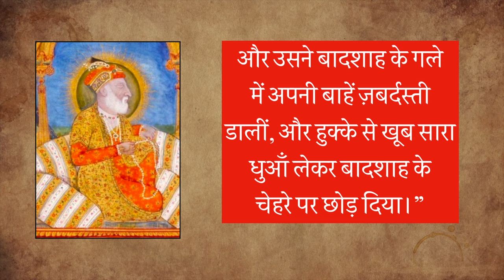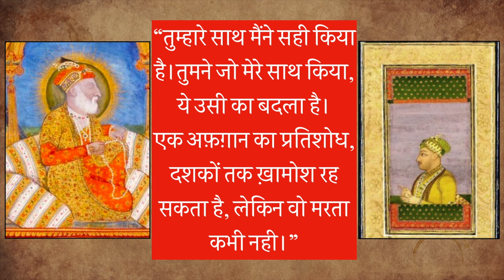Mughal Emperor Shah Alam 2 & Ghulam Qadir Rohilla | Mughal Empire History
In the Mughal empire history, the chapter of Shah Aalam 2 and Afghan Ghulam Qadir Rohilla is lesser known. We will know today about the decline of Mughal empire and how Mughals after Aurangzeb were not strong enough to rule. In the book fall of Mughal empire by Jadunath Sarkar, the writer has explicitly written about Shah Alam 2 Mughal emperor and Ghulam Qadir Rohilla and has explained Shah Alam history. Let’s know what transpired when Ghulam Qadir extracted revenge on Shah Alam 2 and how he humiliated the Mughal royal family, let us know Mughal empire history in hindi.

मुगल साम्राज्य के इतिहास में शाह आलम 2 और अफगान गुलाम कादिर रोहिल्ला का अध्याय कम जाना जाता है। आज हम मुगल साम्राज्य के पतन के बारे में जानेंगे और ये भी जानेंगे की कैसे औरंगजेब के बाद मुगल शासन करने के लिए पर्याप्त मजबूत नहीं थे। जदुनाथ सरकार की पुस्तक फ़ॉल ऑफ़ मुग़ल एम्पायर में लेखक ने स्पष्ट रूप से शाह आलम 2 मुग़ल सम्राट और गुलाम कादिर रोहिल्ला के बारे में लिखा है और शाह आलम के इतिहास की व्याख्या की है। आइए जानते हैं कि जब गुलाम कादिर ने शाह आलम 2 से बदला लिया तो क्या हुआ और उसने मुगल शाही परिवार को कैसे अपमानित किया, आइए जानते हैं मुगल साम्राज्य का इतिहास हिंदी में।